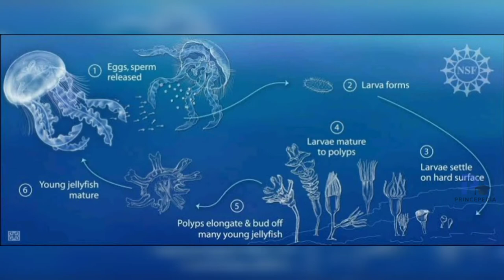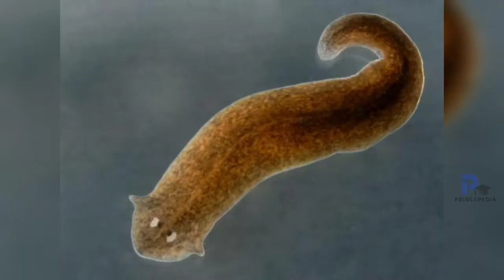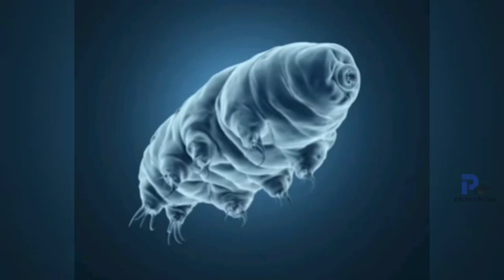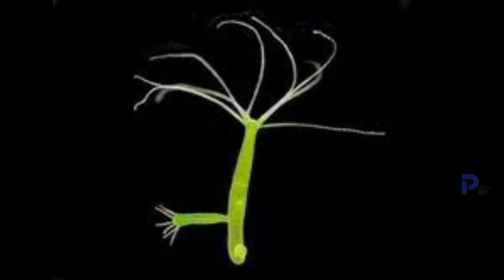Immortal species | Immortal jelly fish | Planarian flatworm | Tardigrade | Hydra | Tamil| Saga varam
Hello People,
This videos shows the list of immortal species living on earth among us.